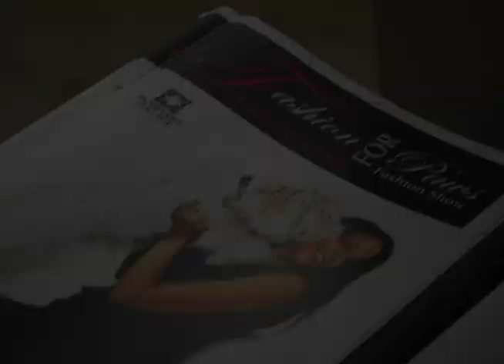Paws For A Cause